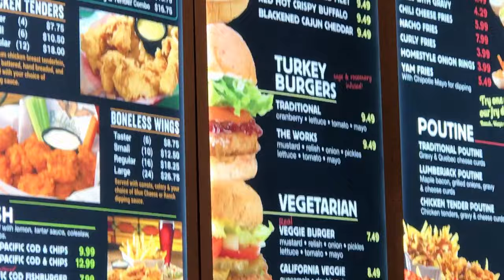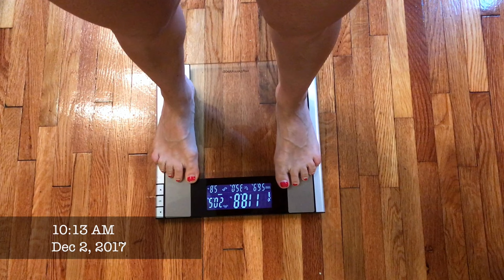HOW TO BECOME A FIGURE COMPETITOR | 16 WEEKS OUT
Officially starting my first ever contest prep!  Kicking it off with donuts and Fat Burger...